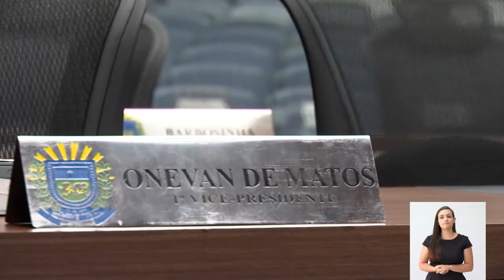Sessão é levantada em homenagem póstuma ao deputado Onevan de Matos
Durante a sessão ordinária desta terça-feira (17), os deputados estaduais fizeram um minuto de silêncio em homenagem ao deputado estadual Onevan de Matos (PSDB), que morreu na última sexta-feira (13), em São Paulo. O parlamentar integrou a primeira Legislatura do Parlamento Estadual e por mais de 40 anos dedicou sua vida para o desenvolvimento de Mato Grosso do Sul.

Pedro Kemp (PT) propôs o levantamento da sessão, o que foi aprovado por todos os parlamentares. “Estamos aqui para prestar homenagens à biografia do nosso colega Onevan de Matos. Sempre compromissado com o Estado, ele deixa um importante legado no exercício de sua vida pública”, destacou.